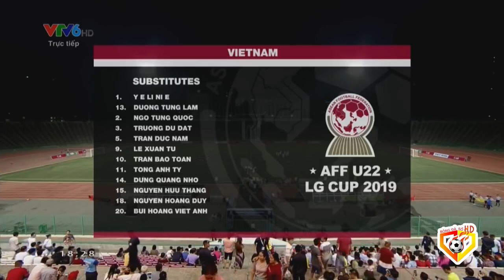🔴Việt Nam - Timor Leste | Đối Thủ Hoảng Loạn Khi Thấy ĐT U22VN Đá Ban Bật Nhỏ Kỹ Thuật Đến Hoàn Hảo